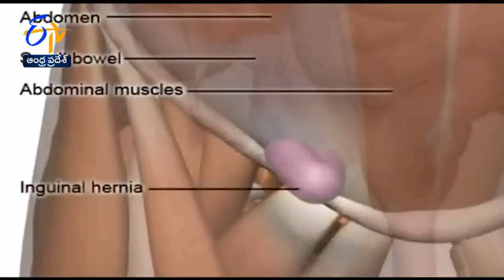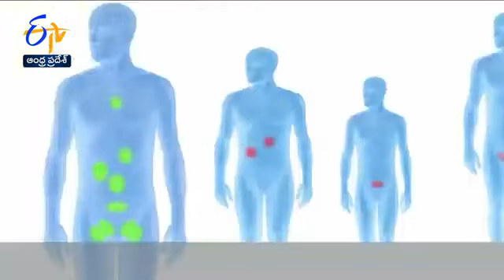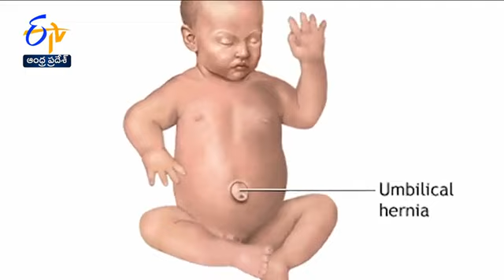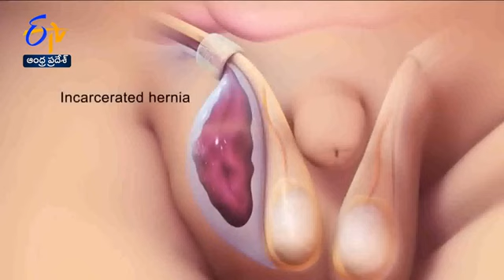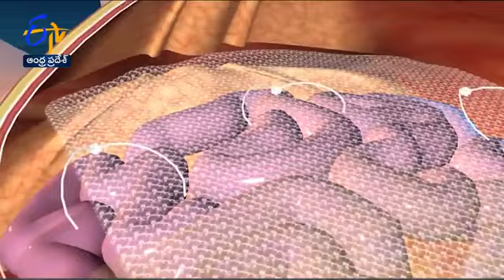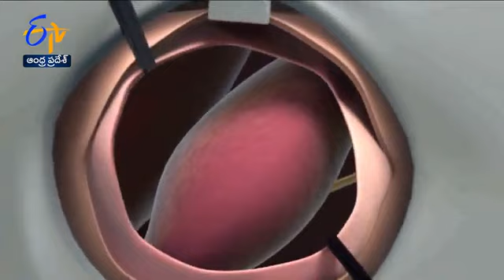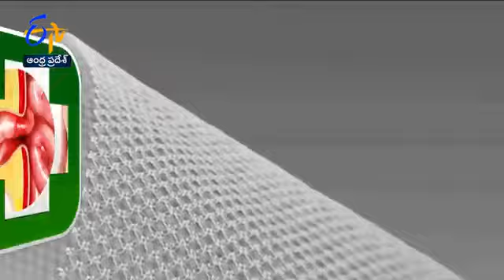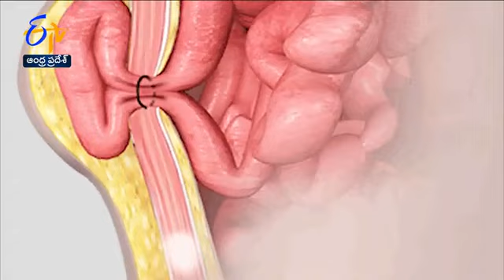dr karthik babu perumalla ETV interview on hernia problem